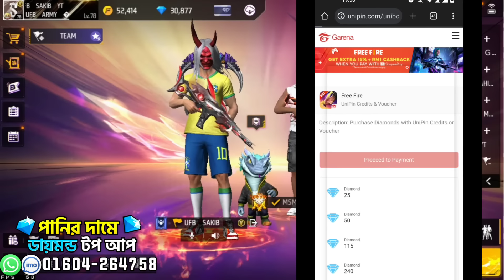100 Level 😱এর প্লেয়ারের সাথে Collcetion Vs 🤧 হারাতে পারলেই পাবো ১০০ Level 😱এর I'd 😍 কে জিতলো? 🤔😎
100 Level 😱এর প্লেয়ারের সাথে Collcetion Vs 🤧 হারাতে পারলেই পাবো ১০০ Level 😱এর I'd 😍 কে জিতলো? 🤔😎

যারা যারা কম দামে ১০০% Trusted ভাবে ডায়মন্ড কিনতে চান 😍 আমাদের UFB SHAKIB TOP UP CENTER 🖤 এ জয়েন হন।